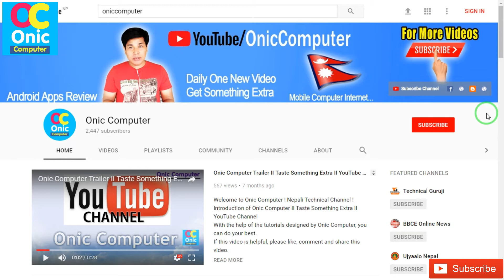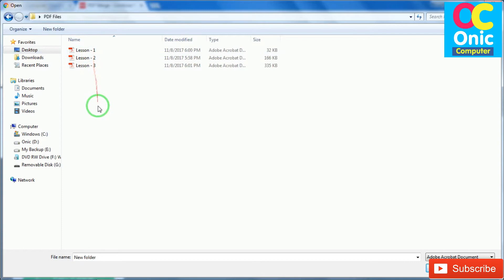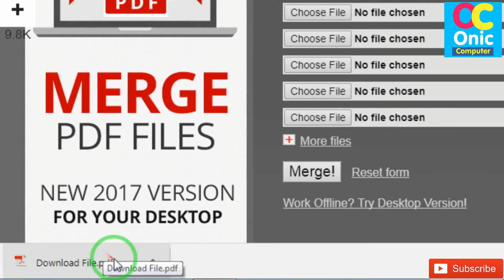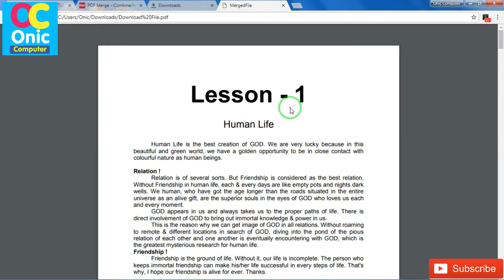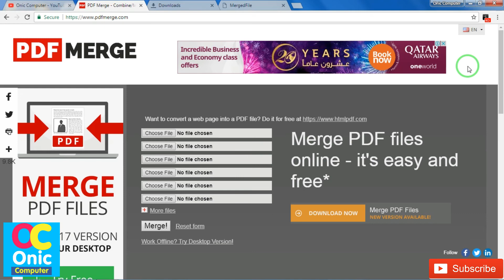[Nepali] How To Combine Many PDF Files into Single PDF File II Merge PDF Files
Hello Guys, in this video, you will learn to merge PDF files.
Easily combine many PDF files into one single PDF file.